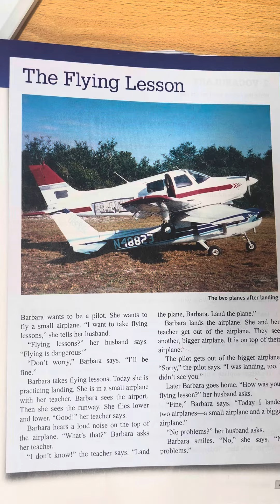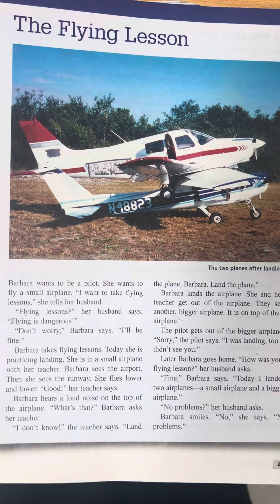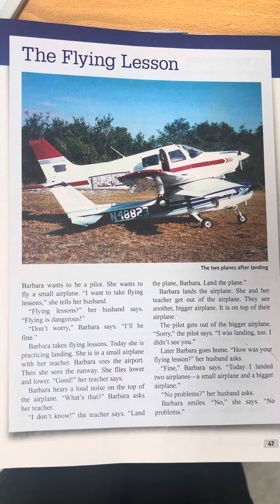The flying lesson#True stories